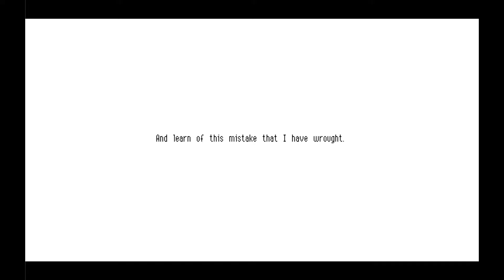Lets Play Owlboy // Ep. 07 // Beginn einer neuen Reise